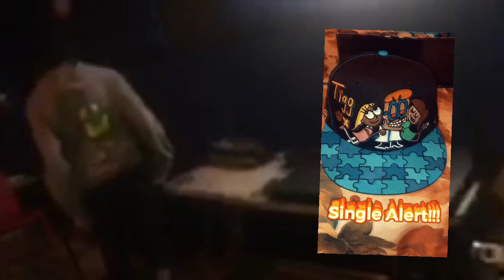Tigg2x Session Charlotte, Nc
BluCollardCash.com